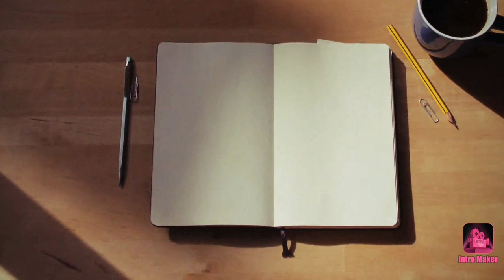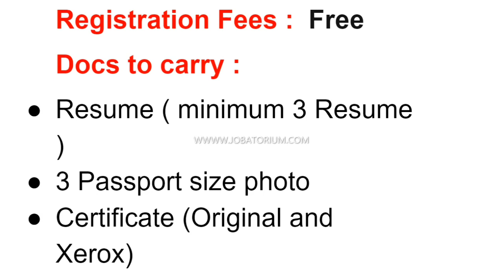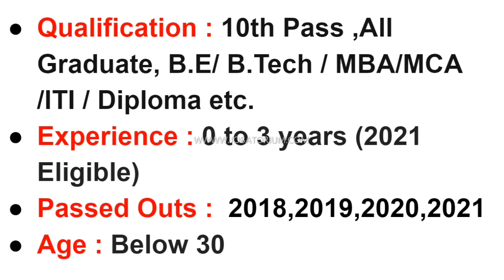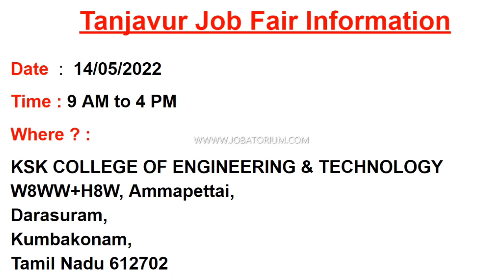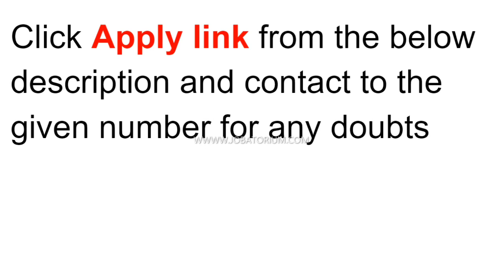மாபெரும் வேலைவாய்ப்பு முகாம் Job Fair 2022 | Thanjavur Jobs | Nilgiris Jobs | Tirupattur Jobs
Please refer the new Mega Job Fair in Tirupattur , Nilgiris and Tanjavur Districts .Mega Job Fair 2022 in Tirupattur , Nilgiris and Tanjavur Districts .

india Startup
jobs Startup
jobs in india Startupshiringin india Jobs in startups
Engineering vacancy
private jobs
company jobs
free jobs
BE Jobs
government jobs
B.Tech Jobs
fitter jobs
storekeeper jobs
engineer jobs
housekeeping jobs
powerplant jobs
electrical works
electrician jobs
civil works
online jobs
freelancer jobs
tourist jobs
driver jobs
abroad jobs
teacher jobs
cooking recruitment
airways jobs
atomic energy recruitment jobs
district jobs
direct Jobs